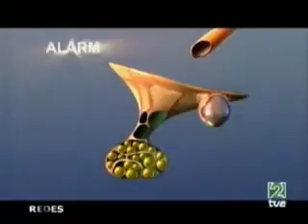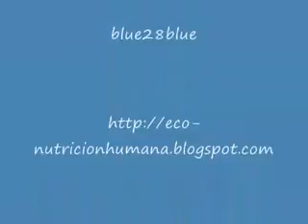ML 88116638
Video Migrado